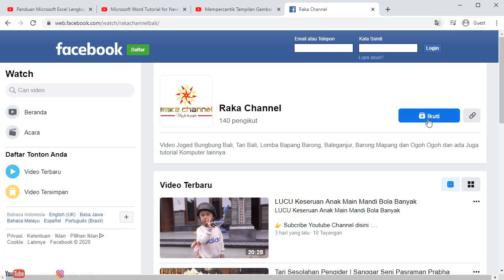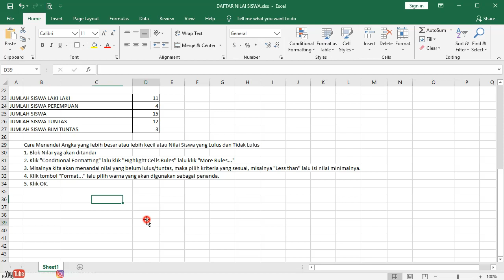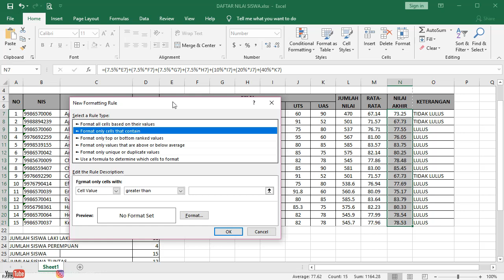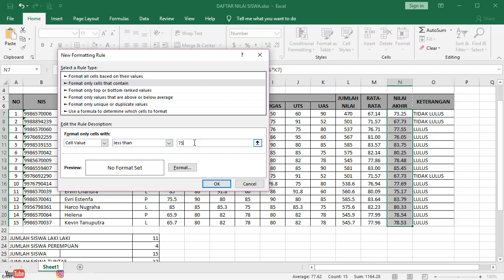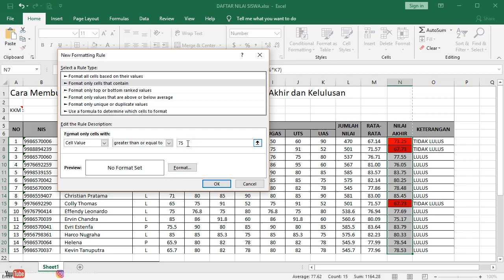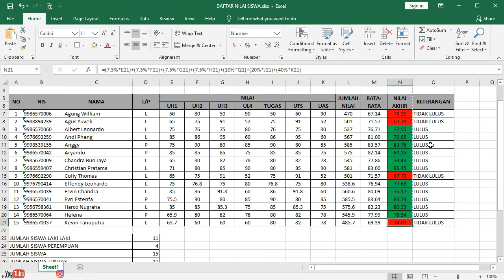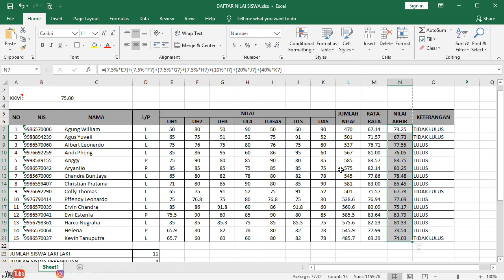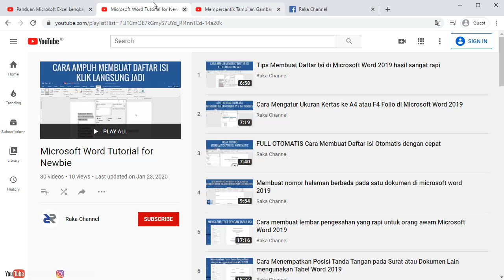Cara Menandai Angka yang lebih besar / lebih kecil / Nilai Siswa yang Lulus & Tidak Lulus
Cara Menandai Angka yang lebih besar atau lebih kecil atau Nilai Siswa yang Lulus dan Tidak Lulus Excel 2019

1. Blok Nilai yag akan ditandai
2. Klik Conditional Formatting lalu klik Highlight Cells Rules lalu klik More Rules
3. Misalnya kita akan menandai nilai yang belum lulus atau tidak lulus, maka pilih kriteria yang sesuai, misalnya "Less than" lalu isi nilai minimalnya.
4. Klik tombol "Format..." lalu pilih warna yang akan digunakan sebagai penanda.
5. Klik OK.

Bitcoin : 1BNQBbdVfzp6NRJcb5izoSHDf7aU81mprS
Bitcoin Cash : 16AHsSApiNWiFEyx7c7y87MoG9kMeE1ou1
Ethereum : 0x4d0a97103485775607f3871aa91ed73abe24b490